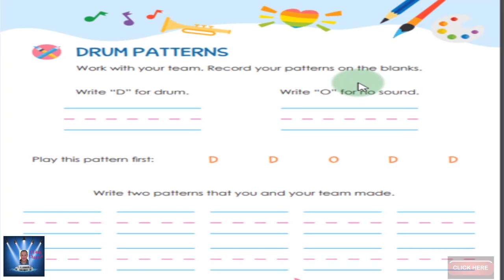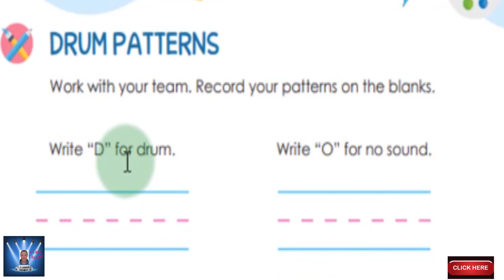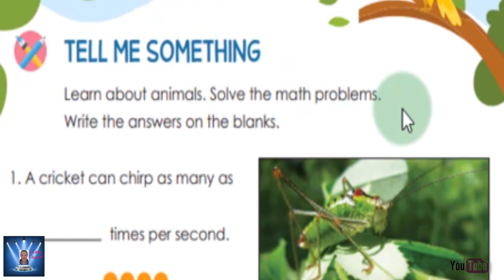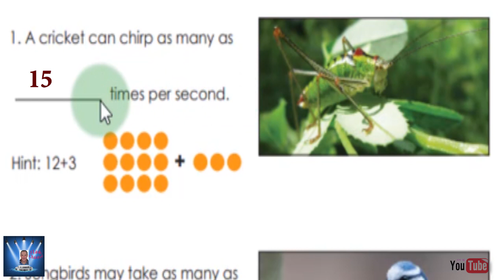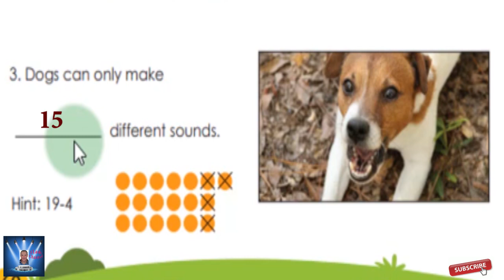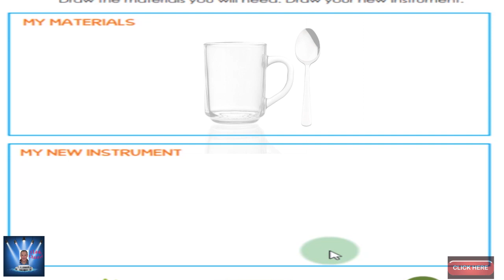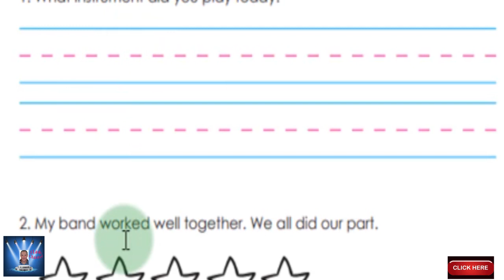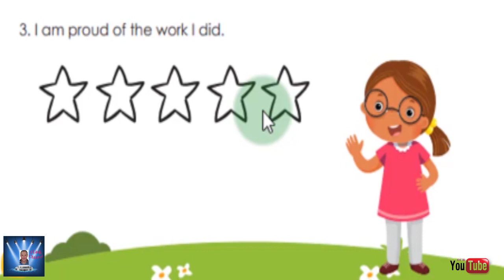KG 2 الترم الثانى ديسكفر الفصل الثالث حتى صفحه 62 KG 2 discover book KG 2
KG 2  الترم الثانى ديسكفر   الفصل الاول حتى صفحه   62  KG 2  discover book  KG 2
حتى نهايه صفحه 62 -  حتى نهايه الفصل الاول